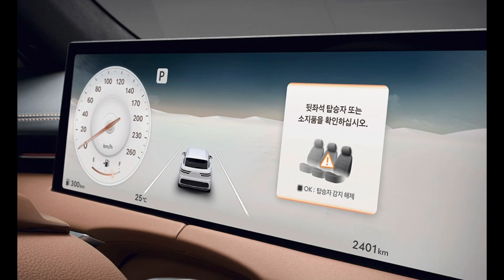2025 제네시스 GV70 사진모음 / 2025 Genesis GV70 Photo video